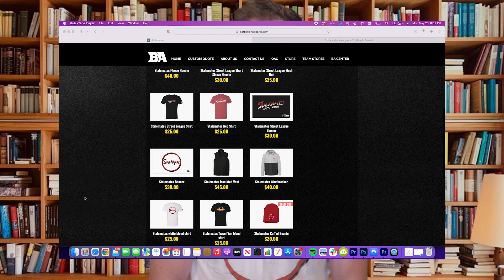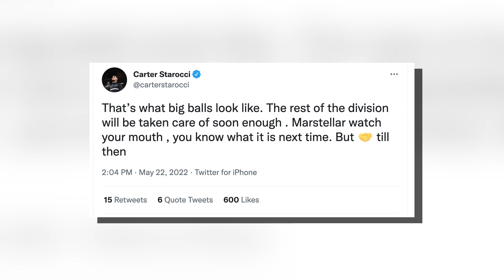TOP MOMENTS FROM THE 2022 WORLD TEAM TRIALS! | SNN EPISODE 1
NEW VIDEO SERIES! Hope you guys enjoy this format! Let us know down below in the comments!

PRESENTED BY:
Barbarian Apparel